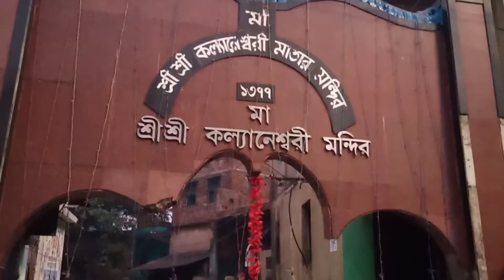Maithon Dam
Mithon  Dam